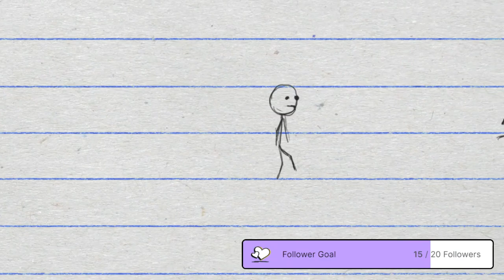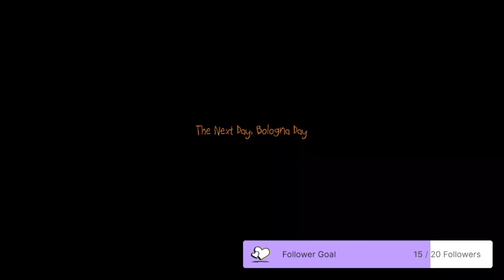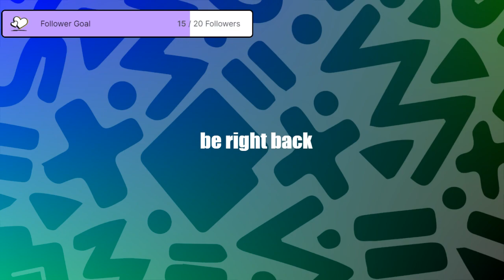WHAT ORDER DO I PUT THEM IN - SF E3 Goal: 100% 1/5